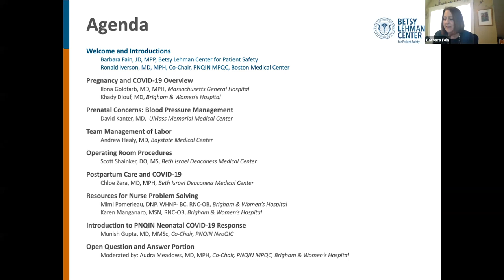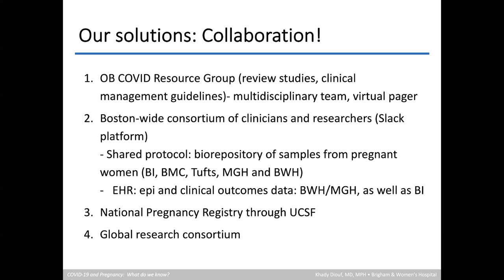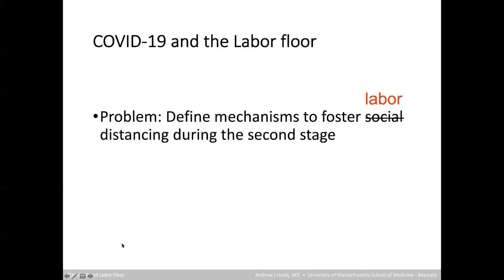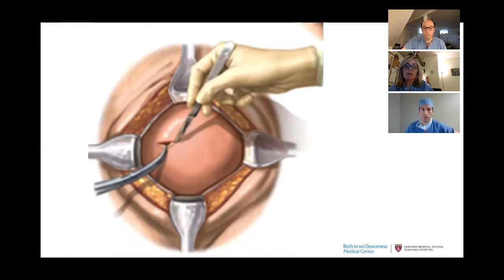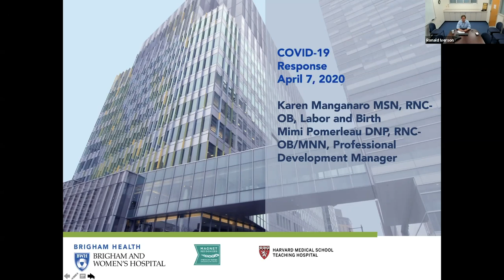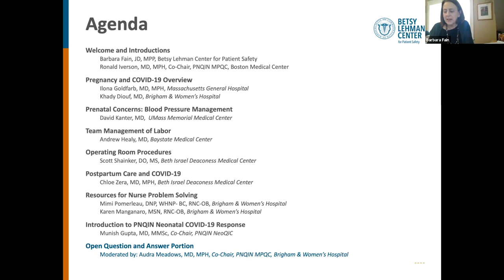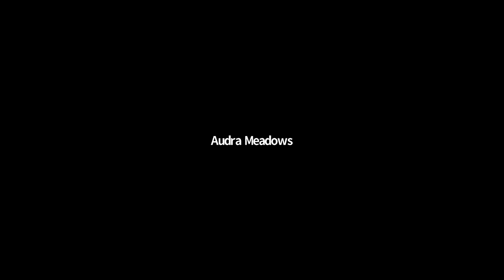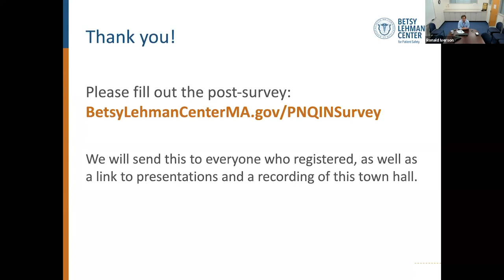April 7, 2020 Virtual Town Hall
00:00:00    Welcome and introductions
00:05:33    Pregnancy and COVID-19 Overview
00:17:12    Prenatal Concerns: Blood Pressure Management
00:24:50    Team Management of Labor
00:30:17    Operating Room Procedures
00:40:46    Postpartum Care and COVID-19
00:49:48    Resources for Nurse Problem
00:58:36    Introduction to PNQIN Neonatal COVID-19 Response
01:02:13    Open Question and Answer Portion